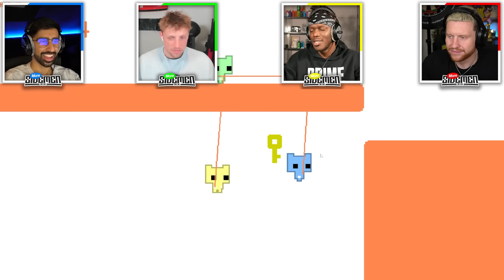SIDEMEN PATIENCE TEST: KSI EDITION